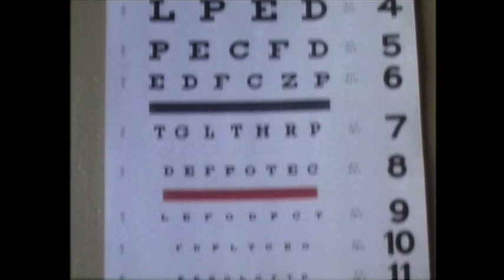29th Street DVD Movie Anthony Lapaglia Danny Aiello 1991 Trailer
Get 29th Street Today! Special Low Price!!

29th Street is a classic and now hard to find out of print title.
This is your chance to get this movie at a great price.

Thanks.